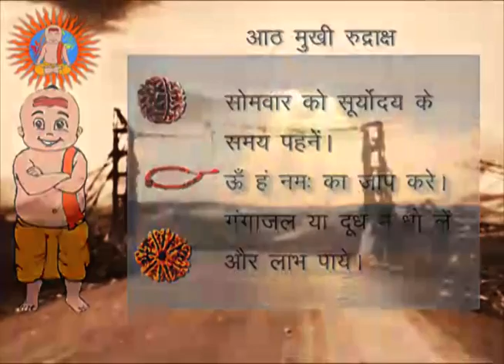Astro Remedies - 8 Mukhi Rudraksh Benefits in Hindi | आठ मुखी रुद्राक्ष के फायदे और विधि | AstroYogi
8 मुखी रुद्राक्ष के लाभ,धारण विधि ,सावधानियाँ | Everything About 8 Mukhi Rudraksha | 8 Mukhi Rudraksha Who Should And When To Wear

Astroyogi made an early start in 2001 as a content creator for leading internet and telecom partnerships such as MSN, Yahoo, AOL and later on moving to the Value Added Services domain and working with telecoms as the largest provider of both creating and curating content and services in India. In 2016, Astroyogi recognising the tremendous need for a high-quality solution in the astrotech space, launched India’s first app for those seeking online guidance with complete privacy while maintaining exceptional quality.